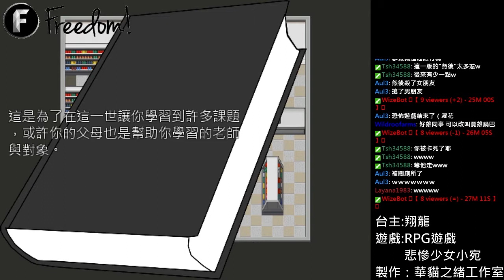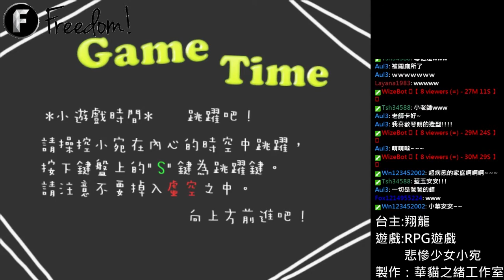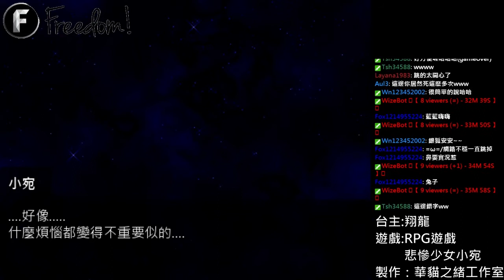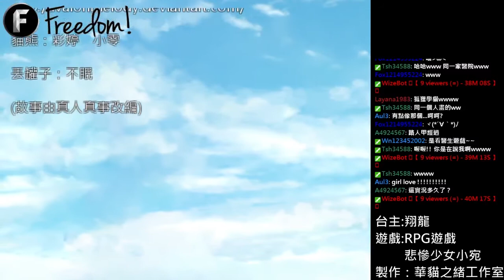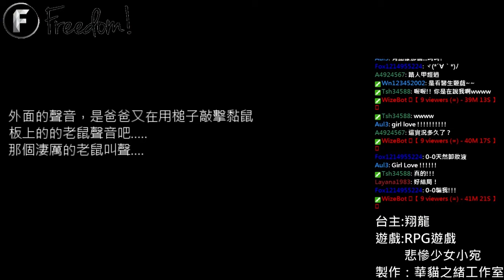【翔龍實況】RPG解謎遊戲 悲慘少女小宛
悲慘少女小宛
華貓之緒工作室所創的最新作品
介紹載點連結-